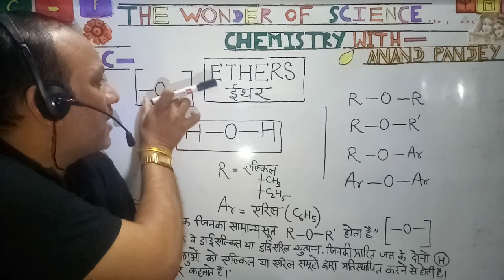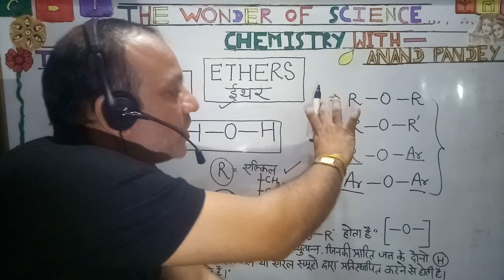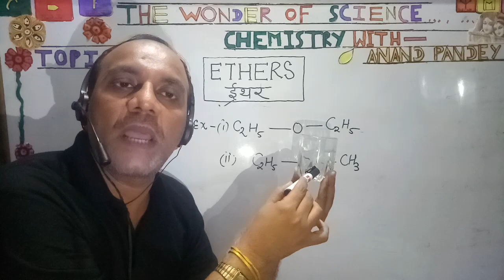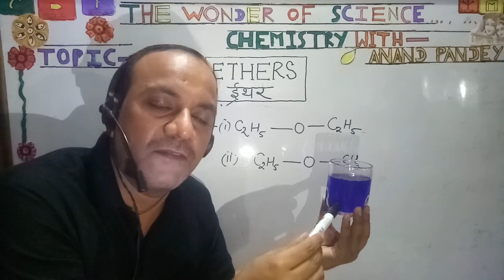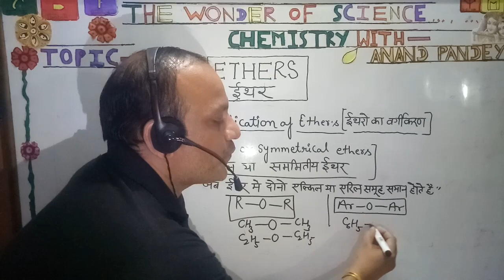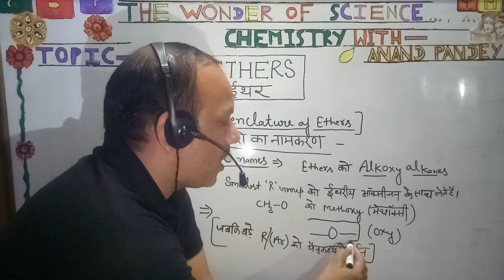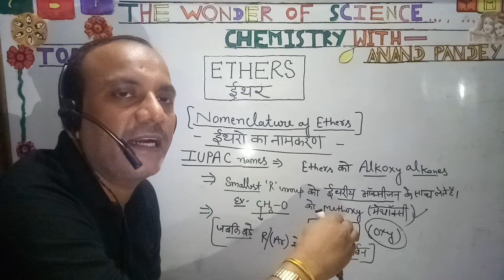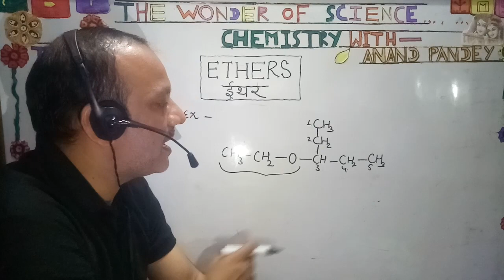ETHERS (Classification &IUPAC) -{NEET/JEE/MEDICAL}